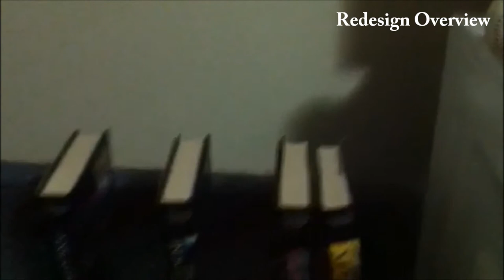Physics Semester 2 Final Project - ZBritton